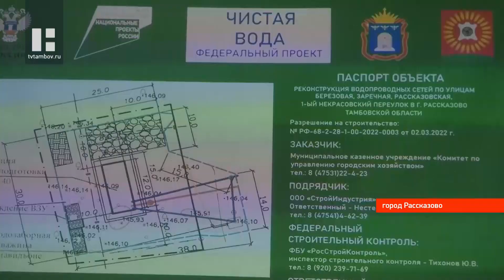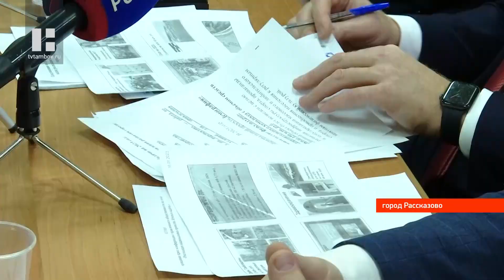В городе Рассказово подвели итоги реализации нацпроектов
В Рассказове до первого октября текущего года собираются открыть новый физкультурно-оздоровительный комплекс, а также отремонтировать детские сады и школу. О таких планах развития города журналистам рассказал глава Рассказова Алексей Колмаков. Больше о реализации федеральных и региональных проектов в нашем следующем сюжете.

В прошлом году на развитие города направили 1 миллиард 200 миллионов рублей. Это размер бюджета города. Рассказово успешно реализовал планы в рамках национальных проектов. Так в ЦРБ благодаря федеральной поддержке появились аппараты УЗИ и КТ. 4 улицы города получили доступ к чистой воде. В рамках одноименного проекта там обновили сети и смонтировали станцию очистки. 96 миллионов рублей направили на дорожный ремонт.